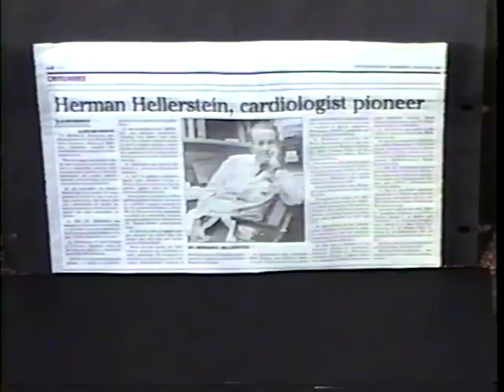Poppy's funeral part 2